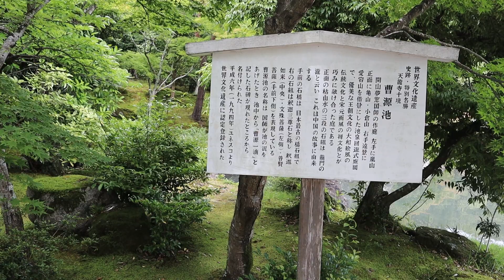A Relaxing Day in Arashiyama Bamboo Forest | Kyoto, Japan | MONKEYS, Tanghulu, Mochi, Rowing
Poot and Arn visit Arashiyama Bamboo Forest, located in Kyoto, Japan, and take you along for the journey! Explore the beautiful temples, serene nature, and deep culture of Kyoto all within the borders of an expansive and lush bamboo forest.